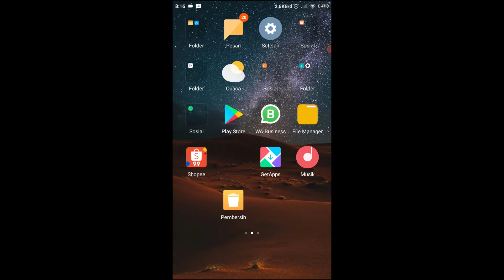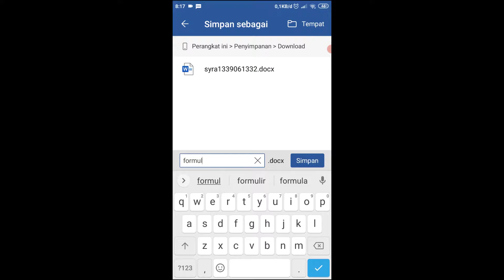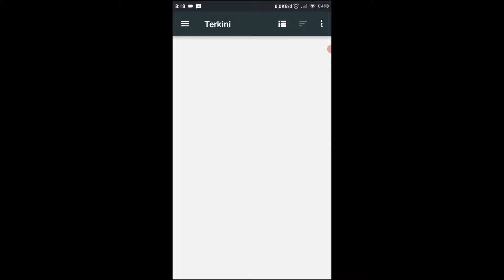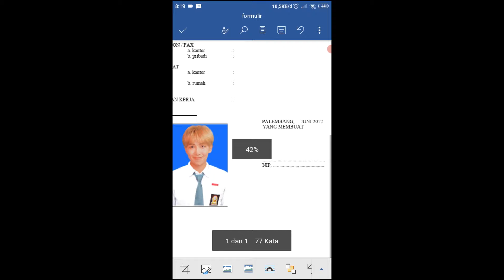Cara Mengedit Dokumen Microsoft Word Di HP Android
Apabila anda belum pernah mengoperasikan aplikasi microsoft word di hp android, tentunya agak sedikit kesulitan dalam mengedit dokumen. Oleh karena itu, anda harus mempelajarinya.

Untuk fitur yang ada di aplikasi word hp android tidak begitu lengkap seperti yang ada di aplikasi laptop atau komputer, tapi apk android word sudah cukup membantu.

Yuk guys, kita belajar bagaimana Cara Mengedit Dokumen Microsoft Word Di HP Android agar bisa lebih mahir berikut ini: